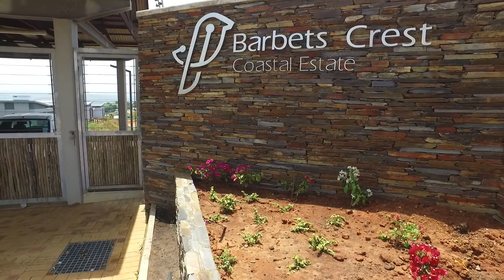3 Bedroom House for sale in Kwazulu Natal | Dolphin Coast | Ballito | Shakas Rock | 141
3 Bedroom House in Shakas Rock, 1414 barbets crest, Exclusive RE/MAX Mandate.

In conjunction with award winning developer, Mastercraft, best known for